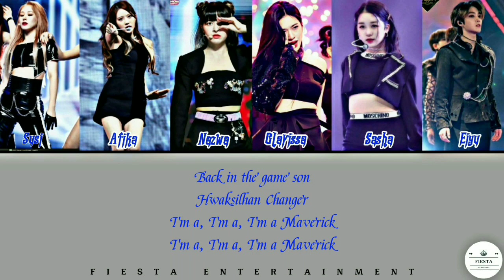THE BOYZ - MAVERICK [Cover]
-Afika as Luda (WJSN)
-Eiyu as Kevin (The Boyz)
-Sasha as Hikaru (Kep1er)
-Clarissa as Yujin (IVE)
-Nazwa as Lily (NMIXX)

Video & CCL editing : Susi
Mixed audio : Susi

If you want to collaborate with us, please dm your email, ig or twitter.

HAPPY WATCHING !